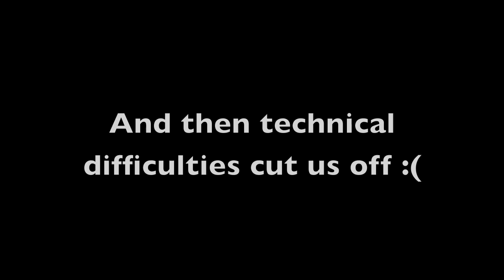REACTION - 에프엑스_Electric Shock_Music Video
Back with another reaction video, and this time my lovely sisters joined me! :D
We love f(x) a lot~~~ so we were extremely excited. I think it's better to have my sisters when I react to things, because then I have someone to react with :P SOOO yup yup! Hope you enjoyed it and maybe laughed a little. ^^

-Abby